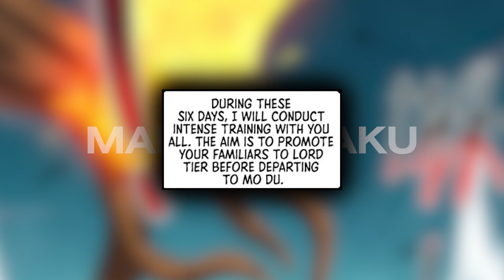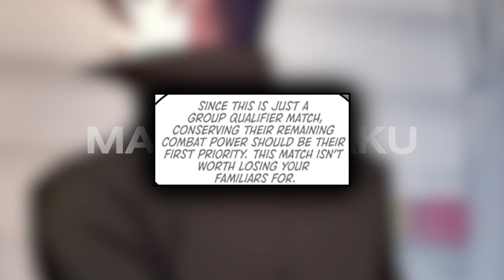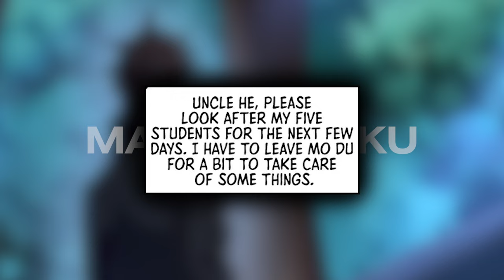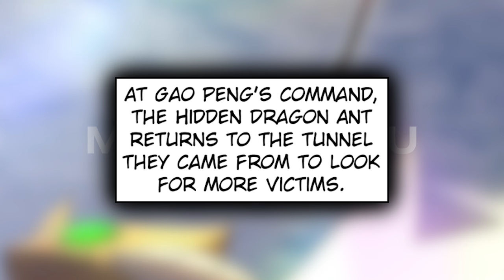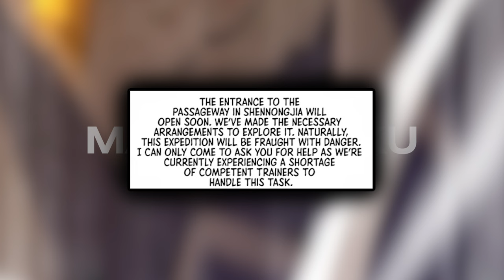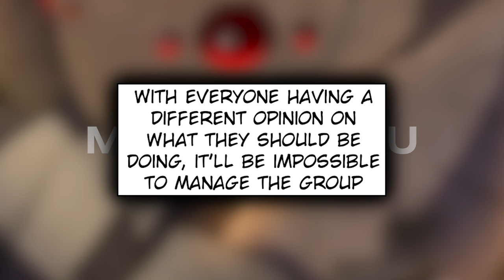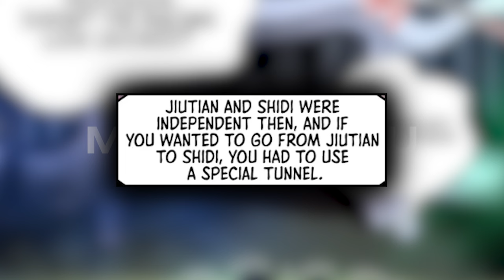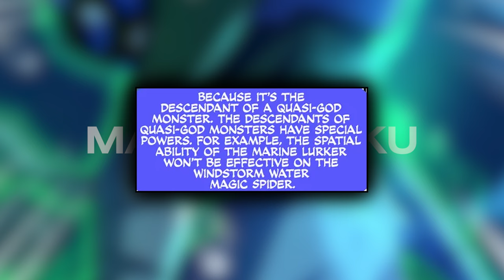(10) He Has A Special System That Can Turn Any Monster Pet Into A Legendary Beast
In a world where animals have turned into mutated monsters, and humanity has in turn evolved to control them, the aspiration of many is to become a strong monster trainer. Gao Peng also shares that same aspiration, coupled with a broken ability known as the Monster Pet Evolution System. Knowing all weaknesses of every monster in existence, it’s time he took over and tamed some monsters.
Chapters: 191-205